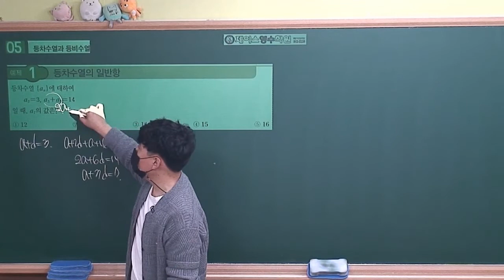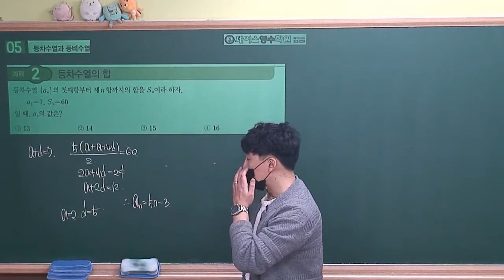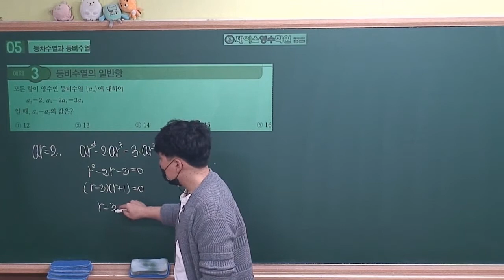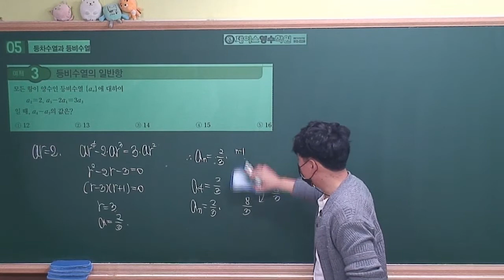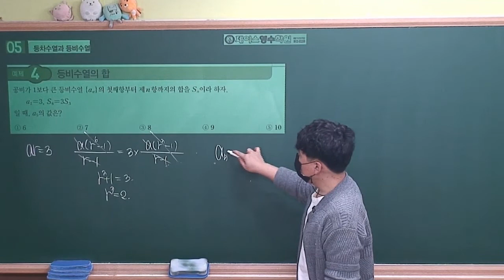[2021수능특강 수학1] 05.등차수열과 등비수열 예제